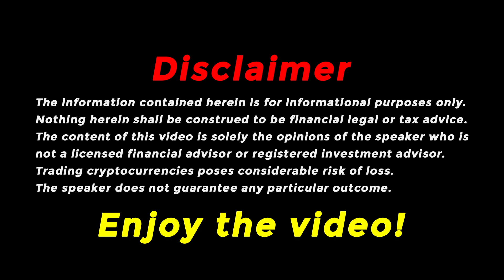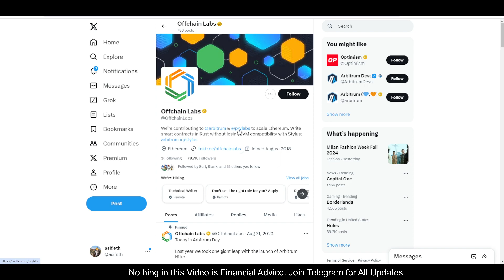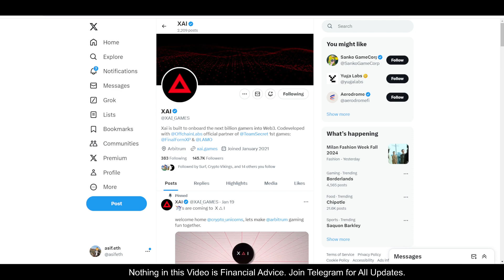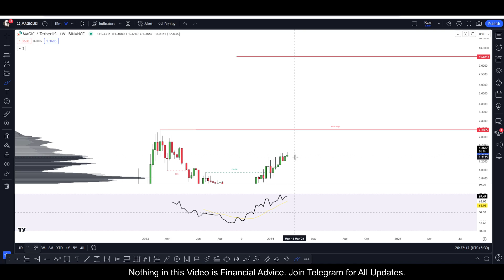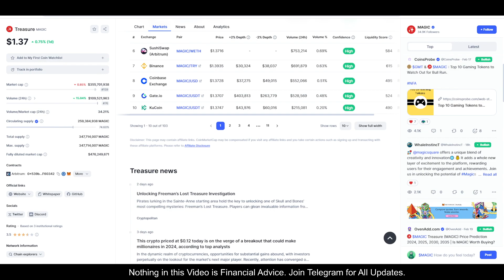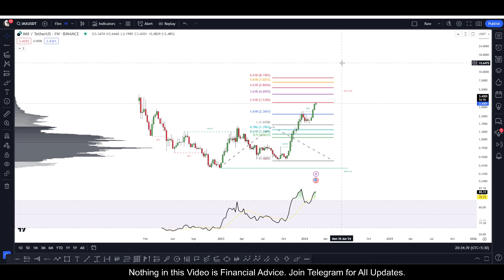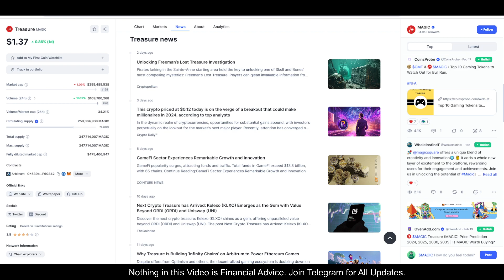Top 3 Best Gaming Coins for Bull Run 2024 CONFIRMED 500% Minimum Profit | Best Game Crypto Projects